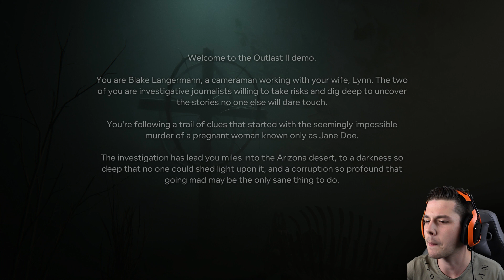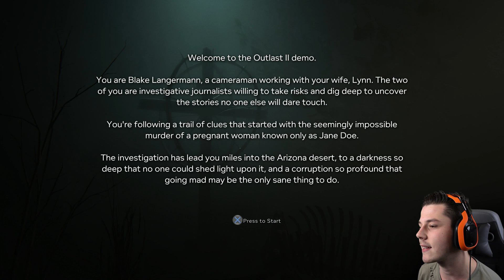RENNEN VOOR MIJN LEVEN! - Outlast 2 Demo (Horror + Jumpscares)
Genoten van de video? laat een LIKE achter! :D

Populaire series!

- Denniskoe